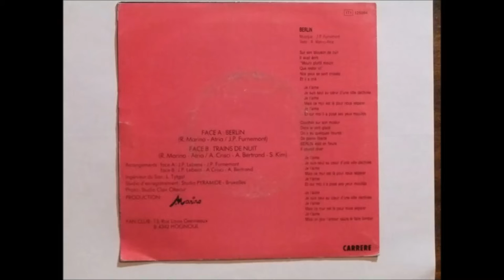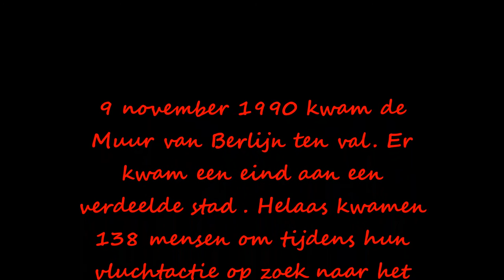Sandra Kim - Berlin (HD-1988) 25 jaar later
09/11/1989 Precies 25 jaar geleden werd de Berlijnse Muur afgebroken. Sandra Kim nam op locatie en onder streng toezicht in aug/sept.1987 een videoclip op voor haar achtste single Berlin van haar tweede album Bien Dans Ma Peau (1988) Het scenario was in handen van Chergui Karroubi (bekend van de TV-film Le Fripiat). Ik heb zelf een foto-serie gemaakt van de opbouw tot de neergang van de Muur: het symbool van de Koude Oorlog.

Sur son blouson de cuir
Il avait écrit
" Mourir plutôt mourir
Que rester ici "
Nos yeux se sont croisés
Et il a crié :

Je t'aime
Je suis seul au coeur d'une ville déchirée
Je t'aime
Mais ce mur est là pour nous séparer
Je t'aime
Et sur moi il a posé ses yeux mouillés...
Hou aaah Hou aaah Hou aaah...

Couchés sur son moteur
Dans le vent glacé;
On a eu quelques heures
De pleine liberté
BERLIN était en fleurs
Il croyait rêver

Je t'aime
Je t'aime
Je t'aime
Mais un jour l'amour saura le faire tomber...

Woooooo .